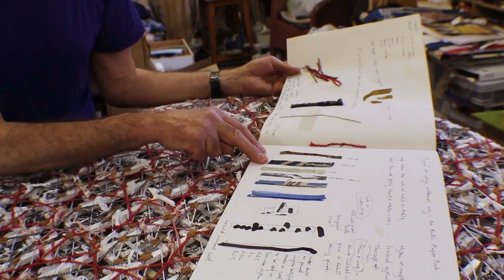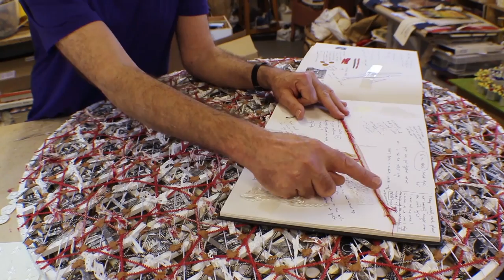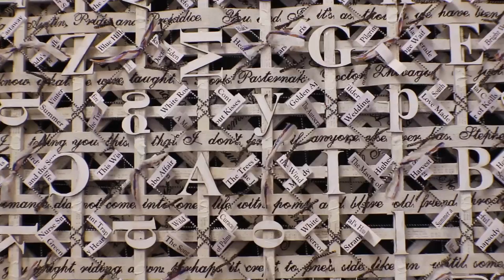Michael Brennand-Wood: Seeds of Memory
Michael talks about his inspirations and processes in his work on show at The National Centre for Craft & Design